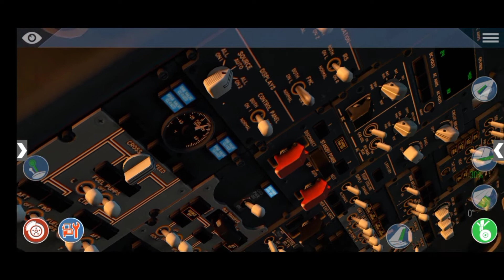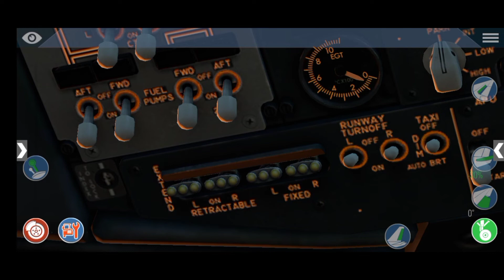PESAWAT PUNYA B*OL???! YANG BENAR AJA!!!. TENANG AJA, DIVIDEO INI ADA PENJELASANNYA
Ya divideo ini sebenarnya gua membahas mengenai APU, jadi sebenarnya lubang yg ada dibelakang pesawat itu, yg deket rudder nya, itu bukan bool namanya ya ges ya. Tapi itu namanya APU(Auxiliary Power Unit) dan fungsinya ialah untuk menyalakan listrik di dalam pesawat saat mesin dalam kondisi tak menyala. Terima kasih udah menonton😉